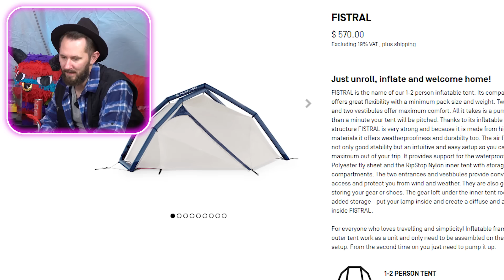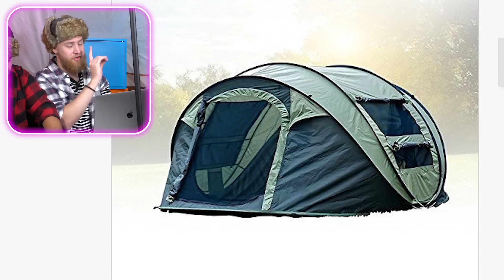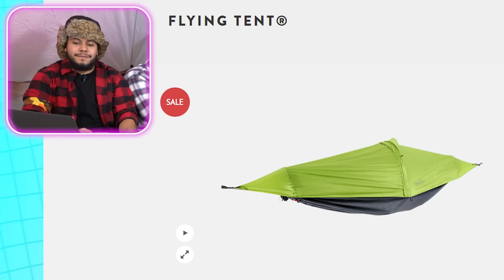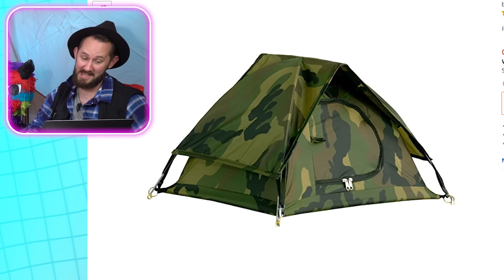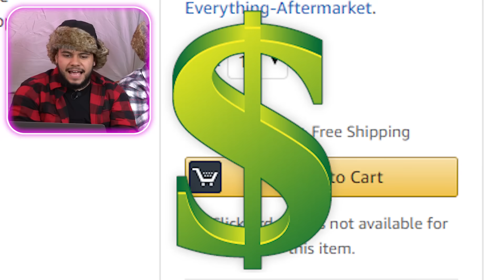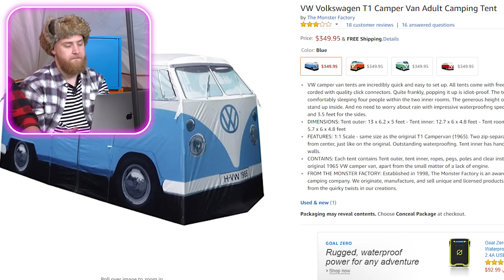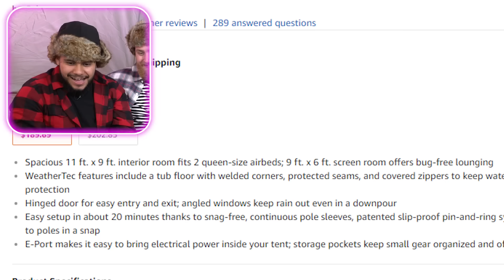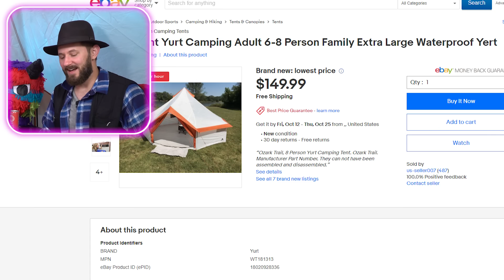10 of the World’s Craziest Tents You Can Actually Buy!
Join us today on DOPE or NOPE as we unbox and try out 10 AWESOME tents, and put them to the test to see how comfortable they really are! We'll be putting these tents through some fun and hilarious 'real life' weather test, in order to see which are the best (including a 'real life' visit from the sasquach).

Vote On Upcoming Videos! Vote Now!

Found a product you'd like us to review? Post it on our subreddit!